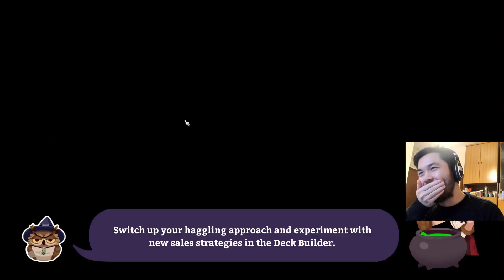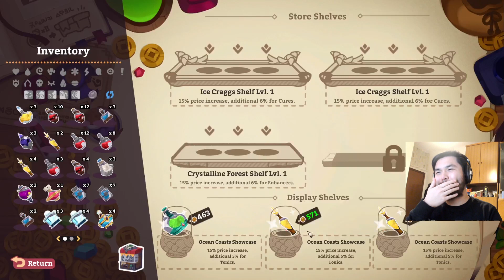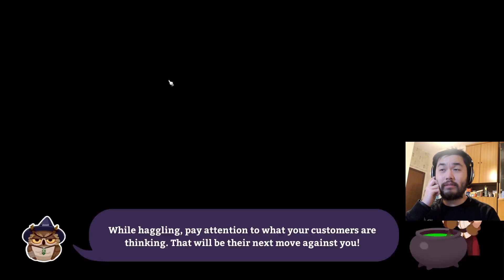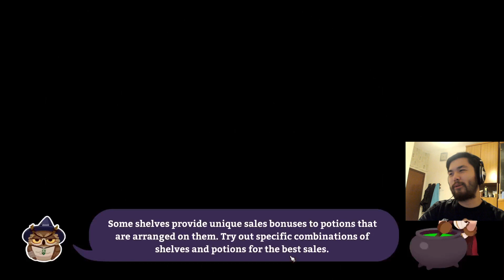Potionomics - Part 16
After the untimely death of her uncle, a penniless witch named Sylvia finds herself thrust into the role of potion proprietor. It's all up to her to carry on her uncle's legacy and keep his potion shop afloat. Thankfully, she won't have to go it alone. With help from some new friends, Sylvia must hone her negotiation skills, outsell her craftiest competitors, and make her shop THE number-one potion destination in Rafta. It’s all about mastering the finer points of Potionomics!
Key Features
Wheel and Deal
Negotiations can be tense when every coin counts, but you'll manage Sylvia’s stress with ease by playing your cards right. Develop friendships with adventurers and other shopkeepers on Rafta to learn even more advanced negotiation tactics.

Recipe for Success
Choose the best ingredients to make even basic potions extraordinary, perfecting the taste and aroma to please your pickiest customers. But beware—if you aren’t careful, you'll get some pretty gross results!

Fantastic Friends and Foes
Rafta, home to some of the world's most potent magic, is packed with big RPG personalities, each seeking a leg up in their adventures. Befriend and recruit them to help you level up your own potion game, but don't expect everyone to be friendly…

Your Shop, Your Rules
Make your shop really pop with customizable decor. Style points aren't the only perk; decorating your shop just right can improve your prices, make better quality potions, and more!